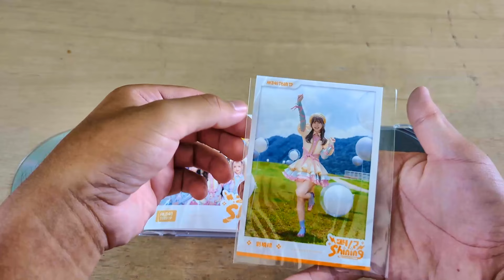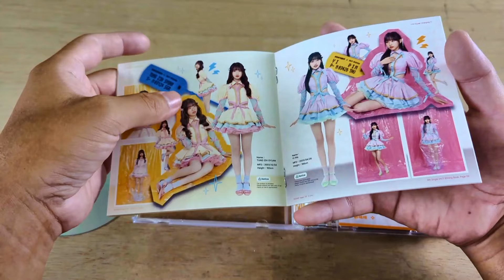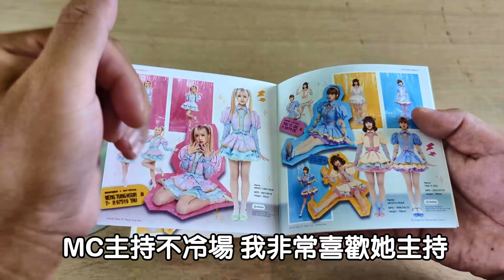全台最多人女子偶像團體AKB48 TEAM TP 第八張單曲24/7 Shining專輯開箱 沒想到開到驚喜